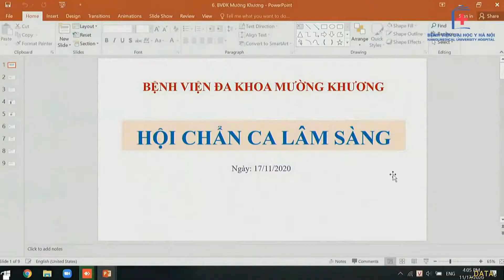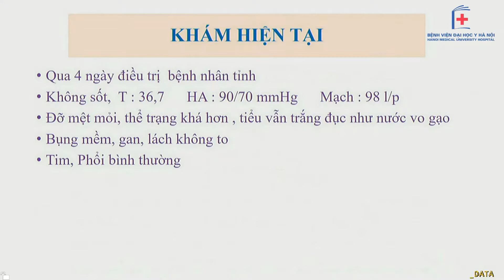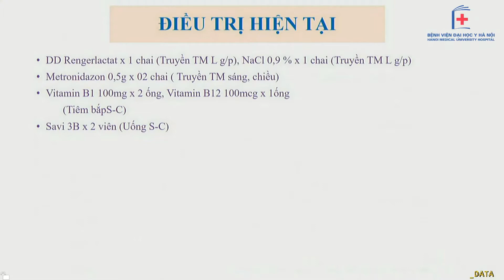Hội chẩn trực tuyến bệnh nhân đái dưỡng chấp, nhiễm khuẩn tiết niệu | BV Đại học Y Hà Nội